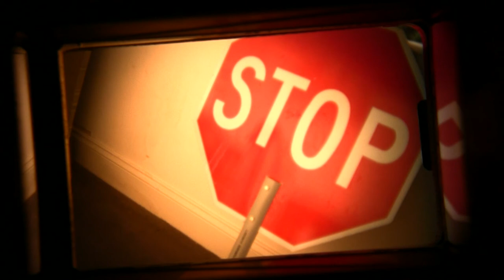Vacant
A man who witnesses a murder is haunted by vivid flashbacks.

In-camera edit with the exception of minor trims and the re-ordering of clips.